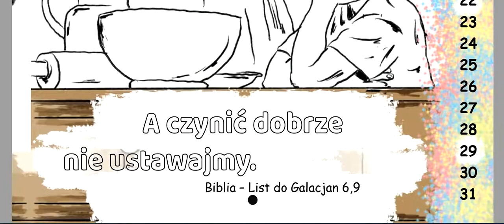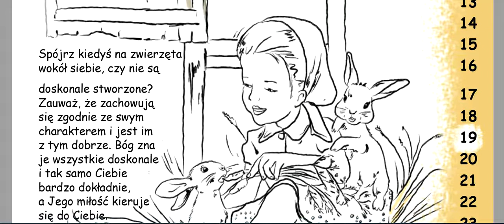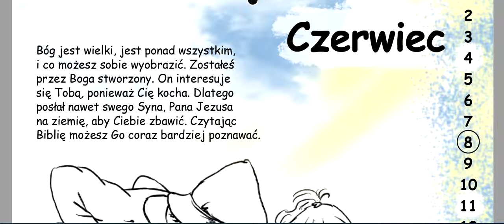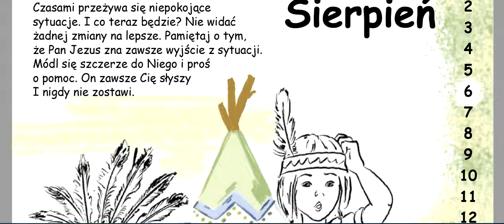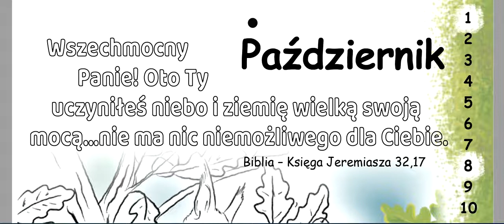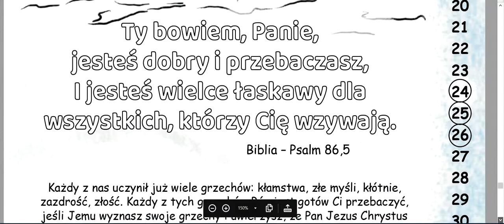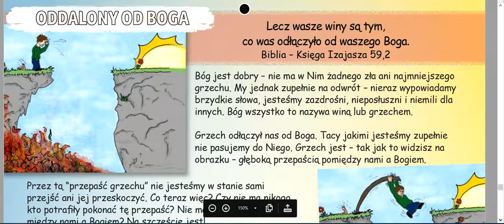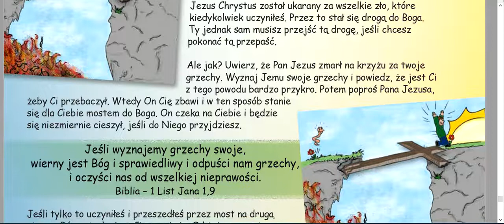przepaść P072 Zielone Niwy